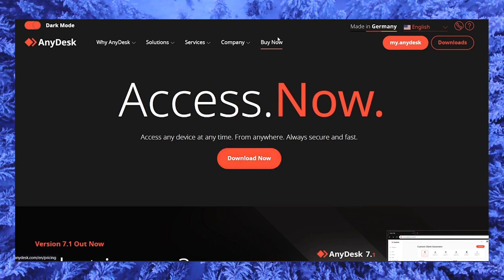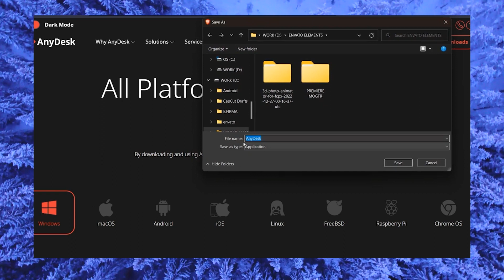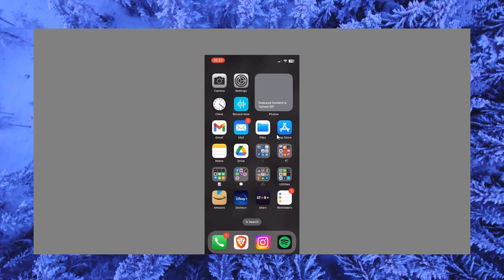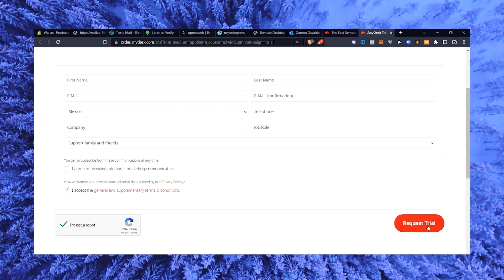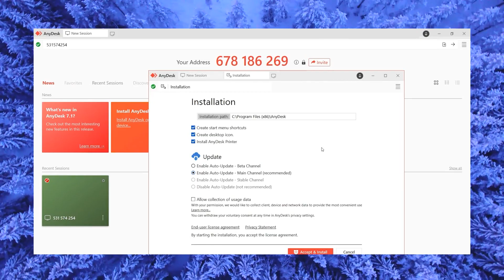How To Use Anydesk For Beginners || Step By Step Tutorial 2023